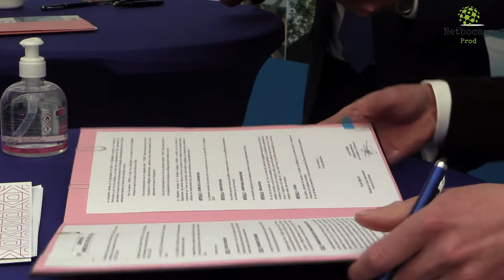Convention Fondation du Patrimoine - département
Reportage 🎥 Aider à la conservation du petit patrimoine pittoresque et local, voilà la mission première de la Fondation du patrimoine 🏰. Une convention vient d'être signée avec le Département de l’Allier pour aider à la gestion financière et administrative de la fondation.
Laurent Poirier et Jean-Sébastien Laloy nous en expliquent le fonctionnement et son importance dans l'économie touristique locale.